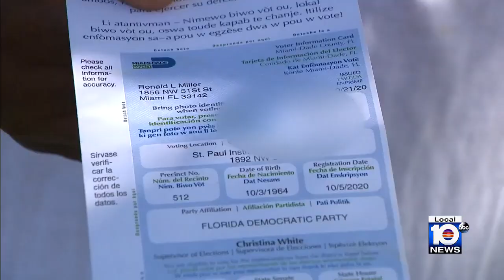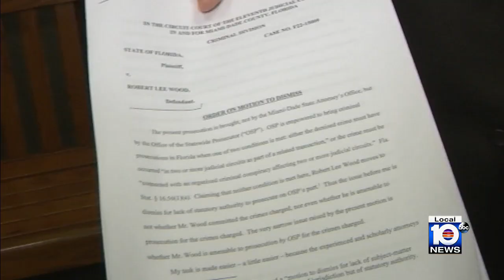Election fraud case dismissed against Miami defendant